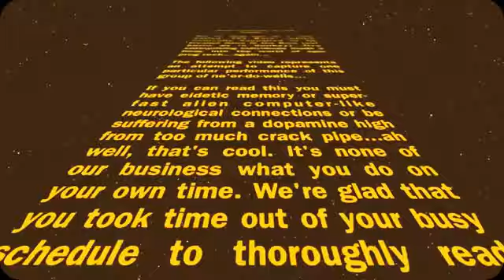What Happens In the Boro - Roxanne & Proud Mary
Shot at The Boro in Murfreesboro Tennessee.  2 Songs - Roxanne & Proud Mary